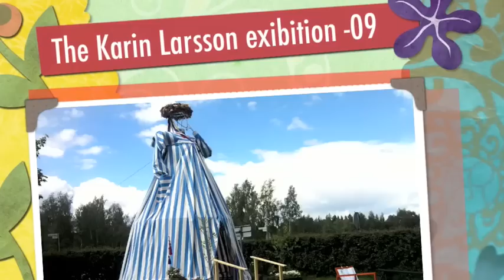Karin Larsson the artist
Karin Larsson was the co-creator of a home that became known
as the home of Carl Larsson, the famous Swedish painter and artist.
But she made it look like the fantastic place it is. A trip to Sundborn is a
must for all lovers of art and and creation